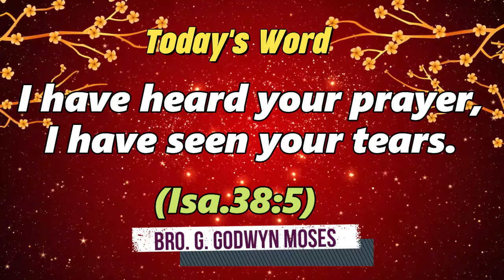Today's Rhema :: இன்றைய வார்த்தை :: 29th AUGUST 2024 :: BRO.GODWIN MOSES